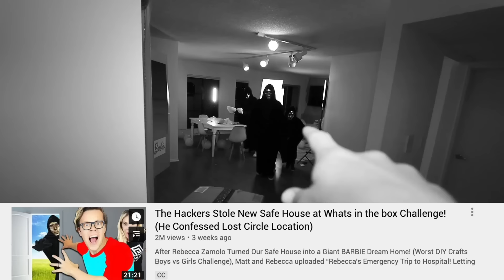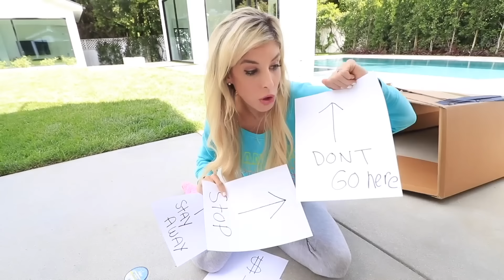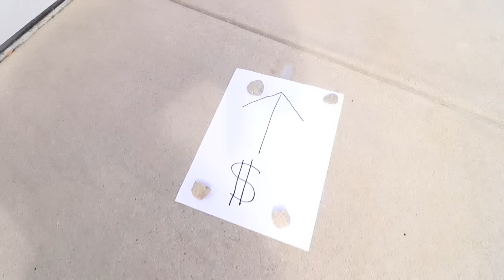We Trapped the Hacker In Our House! (Face Reveal Using Diy Traps) Best Scary Challenge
We finally found and trapped the person living in our House!

After Rebecca Zamolo posted "Best April Fools Day Pranks Wins $10,000 Challenge! Prank Wars w/ Fun Diy Crafts Vs. Hacker Friends", then Matt and Rebecca uploaded “DIY Survival Fort Challenge in Our Empty New House! (Matt and Rebecca Vs. Agents Surprising Results),” then The Real Game Master created “We Found A Secret Hidden Tunnel System in Matt and Rebecca's New House! (New Evidence Reveal Clues)”, finally Game Master Incorporated made “Best Friend Lie Detector Test on Real Brother Agent S! (Memory Loss Reveal Secret Information),” now the mysterious person in the mask disguise is coming into the house.  We need to protect ourselves so he can't get our new house.  Matt Slays, Rebecca Zamolo, Agent S and Agent R need to make diy hacker traps to survive.  Which trap do you think will work?  If they can use crafts and not pranks they will be safe.  Rebecca builds a mouse trap but giant.  Agent R uses Glue to slow him down on a chair while Matt has a funny container full of confetti.  Where is Zoe? Is Rebecca's best friend missing?  All of the traps worked and didn't work at the same time.  Finally the last trap is Agent S and its the net through the tunnel system.  It doesn't work so Rebecca traps him and they can finally do a face reveal. Who is the hacker?